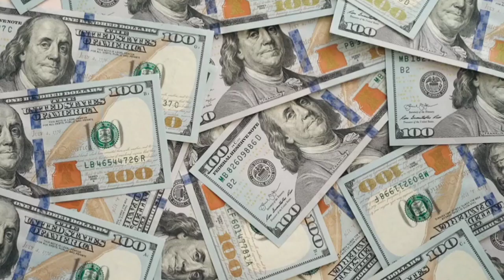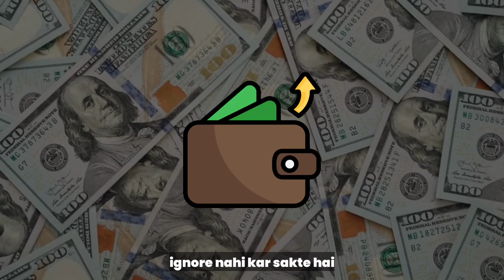WHY do you need an EMERGENCY FUND? | ZILLSKILL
In this video, we explore the importance of having an emergency fund, even for individuals with a net worth in the billions.
Learn what an emergency fund is and how it can provide financial stability in the face of unexpected expenses, such as job loss, medical emergencies, and more.
Don't miss out on the opportunity to secure your financial future and achieve peace of mind. Watch now to learn how to create your own emergency fund today!

Want to know more about personal finance in 20s,

Lets have a talk on:-

Instagram(@zillskill) -

Twitter(@ZillSkill) -

By the way, don't forget to download the ZILLSKILL app. We’re building the largest talent-to-wealth platform.